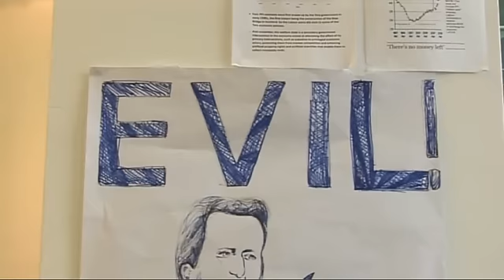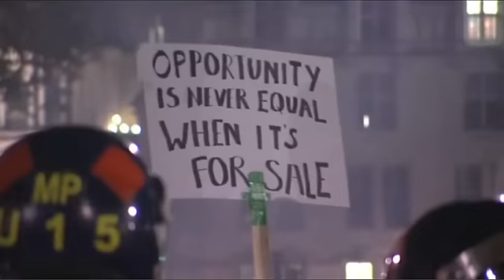BBC Newsnight - Paul Mason report on Tuition Fees protest, 9th December 2010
A report from BBC Newsnight, by Paul Mason, about the Tuition Fees protest in London on 9th December 2010. Also features participants in the UCL Occupation.